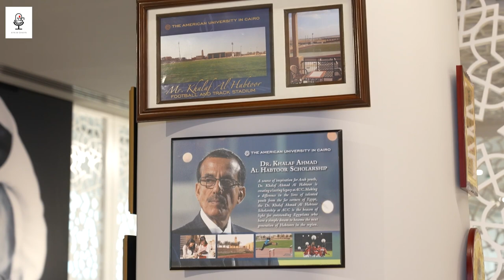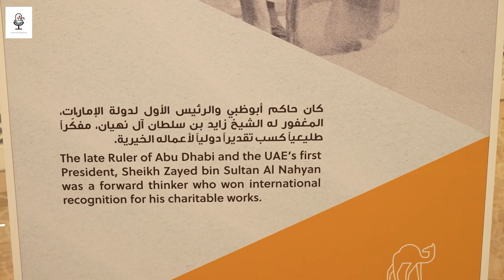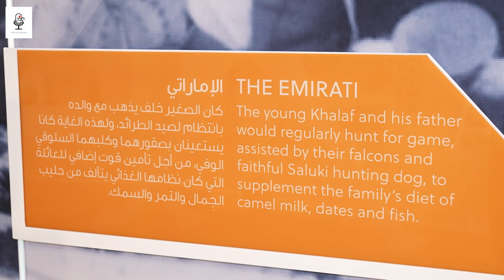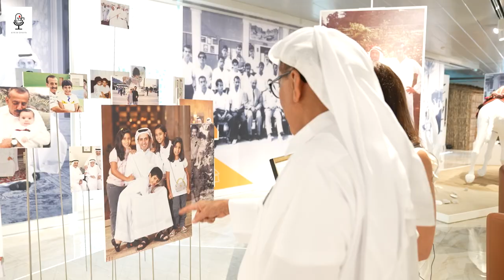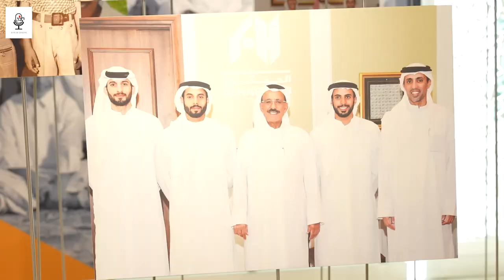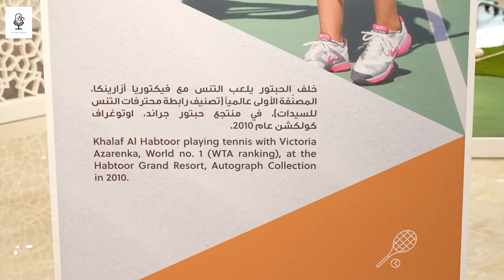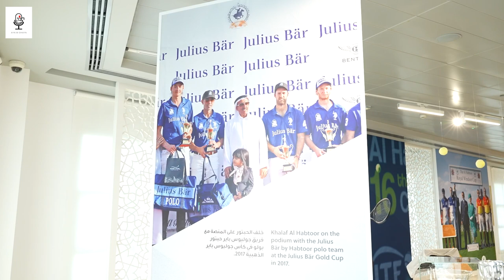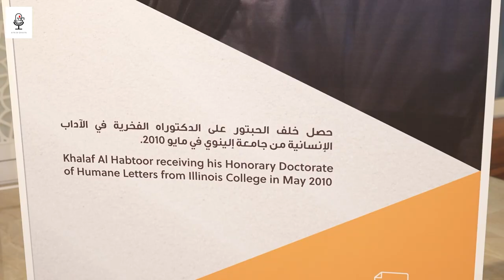Khalaf Al Habtoor Personal Life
For the first time, Mr. Khalaf Al Habtoor reveals the secrets of his own exhibition at HABTOOR GROUP.

A special and personal interview with Ghina Amyouni where Mr. Habtoor shed the light on the UAE leaders who shaped the future of the country and the Arab World.